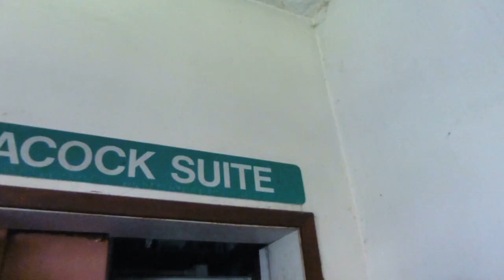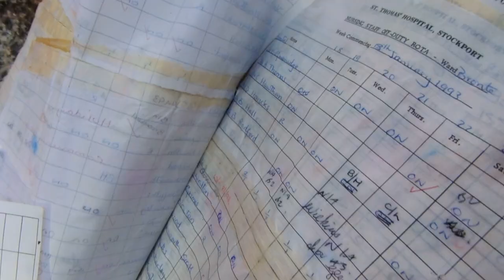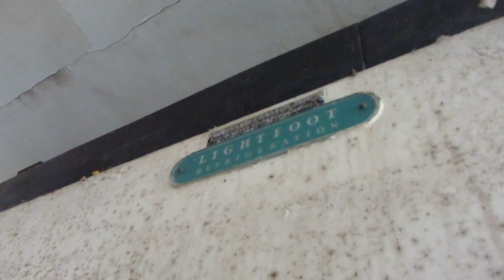st thomas abandoned mental asylum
vlog // 012